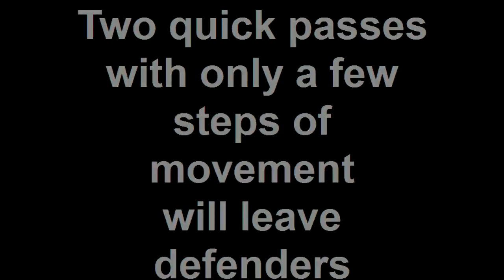Ping Pong Passing Drill